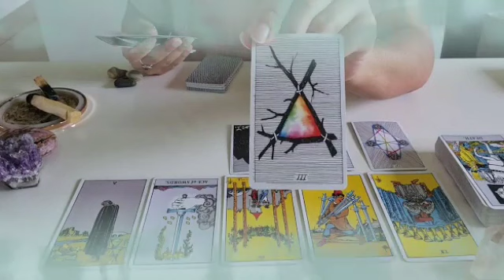تاروت برج الدلو من 13 إلى 23 مارس 2023 // حبيب ندم على فراقك😔تواصل من جديد🤔فوزك على طرف ثالث برجوعه👌